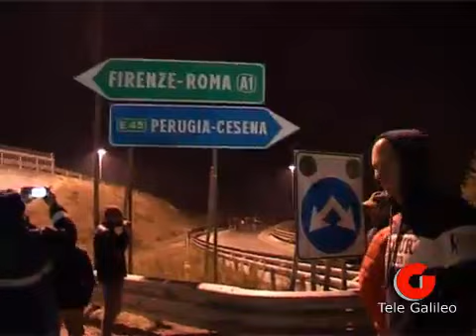Terni: Operai acciaieria bloccano la E45